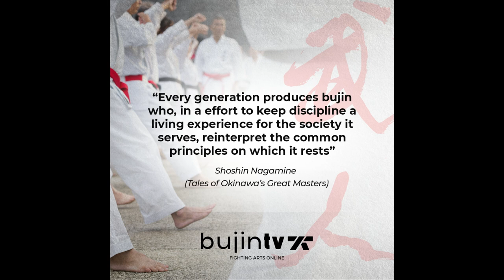Warriors of Budo 2 Karate : exclusive streaming release on Bujintv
An intimate exploration of Shotokan and Wado ryu karate through the stories of leading instructors Naka Tatsuya, Yahara Mikio and Otsuka Hironori.